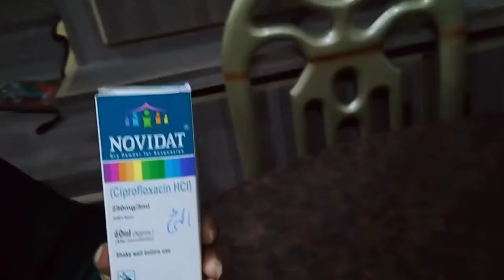Best Medicine For Diarrhea | Instant Relief